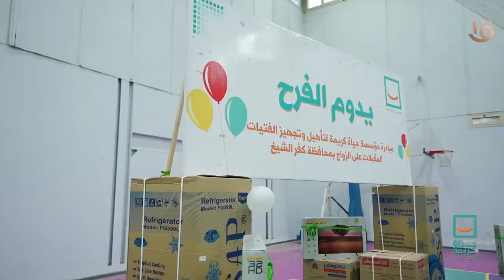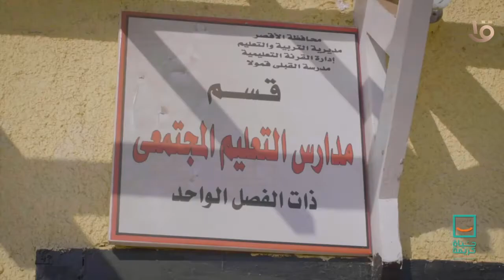إنجازات حياة كريمة | أهلا وسهلاً شرفتونا.. أمير عيد